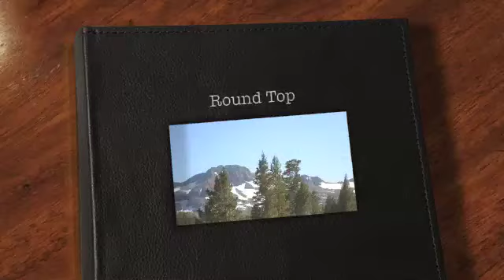Round Top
Skiing in August